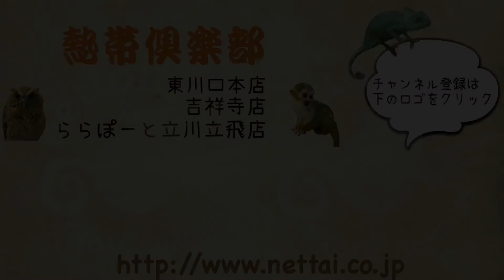ゴールデンハムスター 赤ちゃん 入荷しました 可愛い 熱帯倶楽部